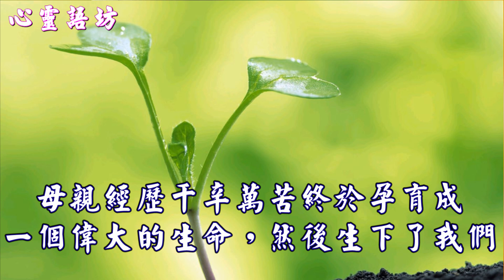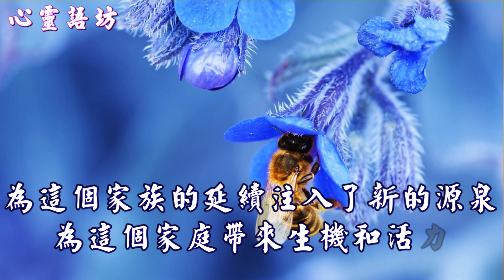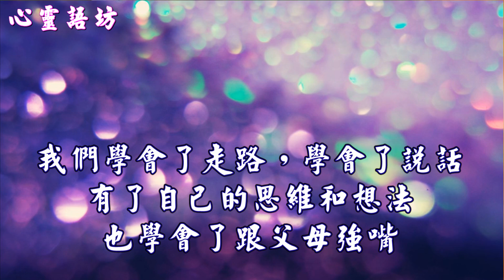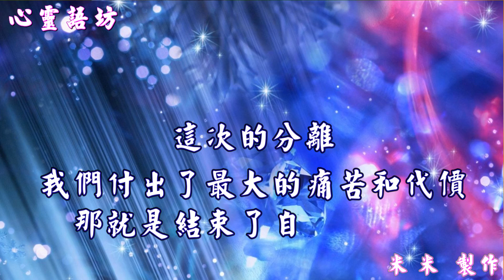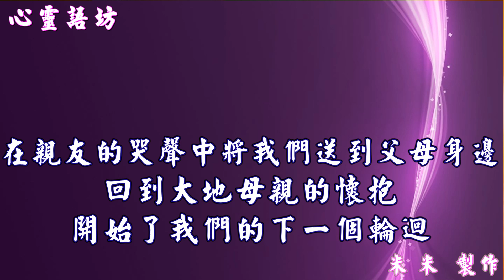【心靈語坊】生命中重要的四次分離 [ 音樂欣賞 ~今宵多珍重~]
【生命中重要的四次分離】
  音樂欣賞   ~今宵多珍重~

在我們的一生當中，都要經過四次非常重要的分離。
每一次的分離也都有痛苦和代價伴隨著我們成長。
在親友的哭聲中將我們送到父母身邊，
回到大地母親的懷抱，開始了我們的下一個輪迴。
是生命旅程中的起點和終點。
我們在每次的分離中成長、成熟、永生。